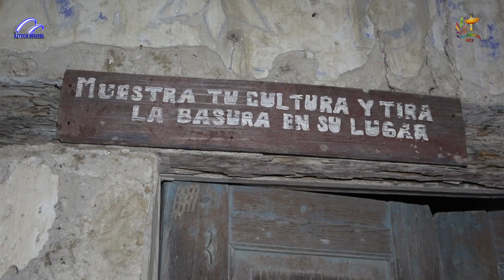FERIA SAN JUAN AMAJAQUE PROCESIÒN Y QUEMA DE CASTILLO 24 de junio 2022 VL 6